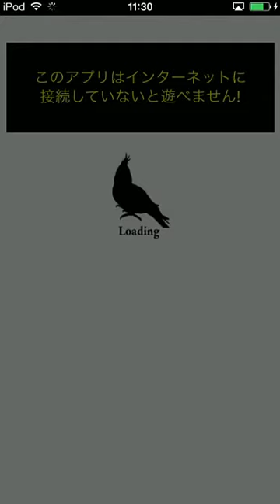ラブリンクで恋愛しよう